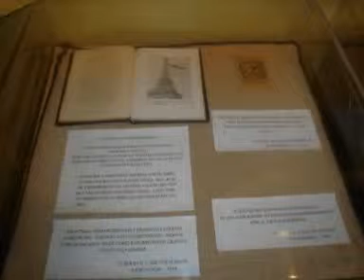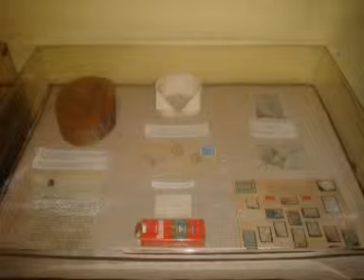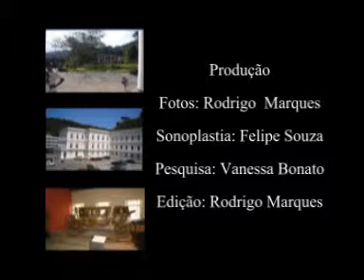Trab Petrópolis ABEU COLEGIOS Part2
Trabalho de Petrópolis realizado no dia 15 de setembro de 2007 por alunos da abeu colegios.